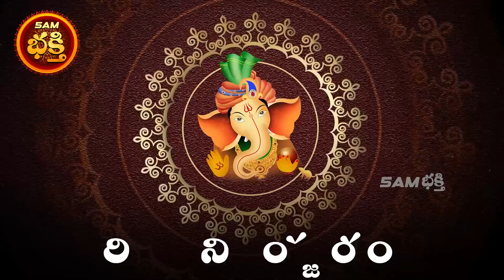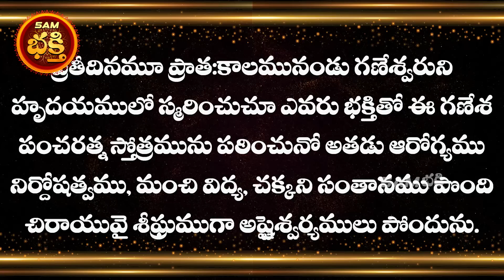GANESHA PANCHA RATNAM WITH TELUGU LYRICS AND MEANINGS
ఐశ్వర్యం, ఆరోగ్యం, సంతానం, మంచివిద్య, ఆయుష్షు ప్రసాదించే
ఏకైక గణేశ పంచరత్నం తెలుగు అర్ధముతో